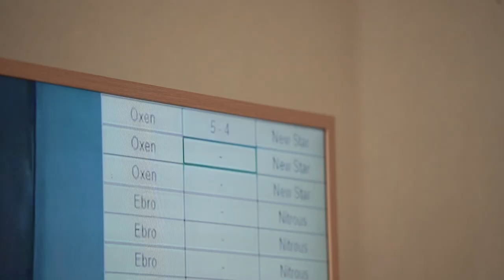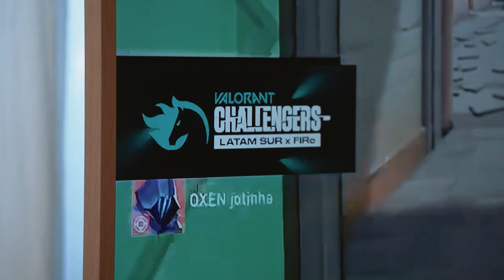Closed Qualy Watchparty vs NEWSTAR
Un video de como se vivió la derrota ante NEWSTAR en el primer día de la Closed Qualy a la VCL Latam 💪